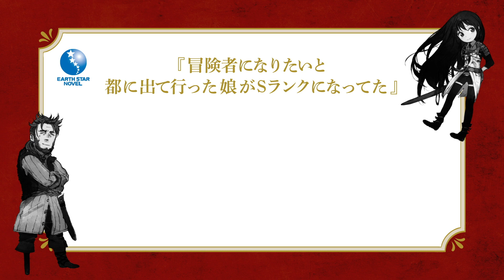CV：早見沙織／諏訪部順一「冒険者になりたいと都に出て行った娘がSランクになってた」TVアニメ化決定記念オーディオドラマ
いよいよ2023年秋放送開始！
このたびTVアニメ化決定記念として特別ショートストーリー
【贈り物の作法】をオーディオドラマとして公開！

‹CAST›
アンジェリン：
ベルグリフ：

⏬Amazonご購入はこちら⏬

著：門司柿家　イラスト：toi8

‹あらすじ›
故郷の田舎で冒険者モドキの生活を送っているベルグリフは、
森で拾った愛娘アンジェリンを育て、都へと送り出す。

久し振りの帰郷の知らせを受けるものの、
当の娘は帰ってこず、日々心配は増すばかり。

一方、ギルド最高≪Sランク≫冒険者となったアンジェリンは、
大好きな父のもとへと帰ろうとするのだが……。

「一体わたしはいつになったらお父さんに会えるんだ……！」

親子のふれあいと友情、そして迫力のバトルシーンを鮮やかに描く、
ハートフル異世界ファンタジー、開幕！！